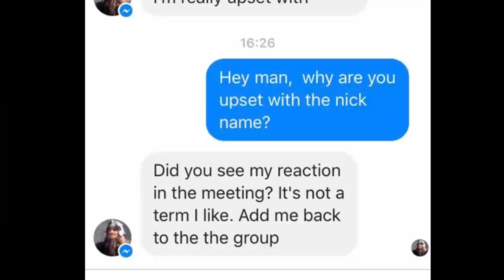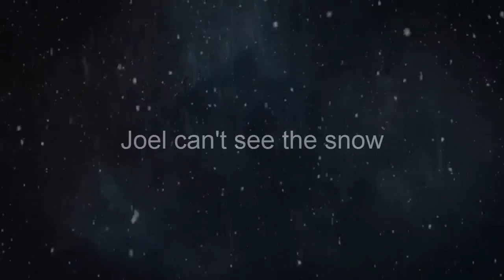The Grand Joel Roast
It was just too hard not to make this. This is a joke and not to be taken seriously, just a comedic look back at the antics of Joel Piner